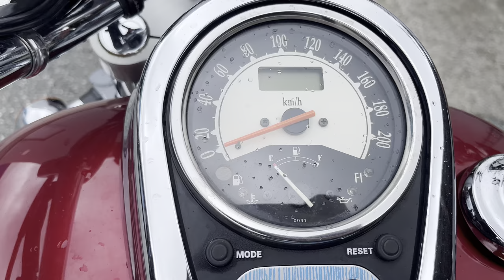No B10678 KAWASAKI VULCAN 900 CLASSIC